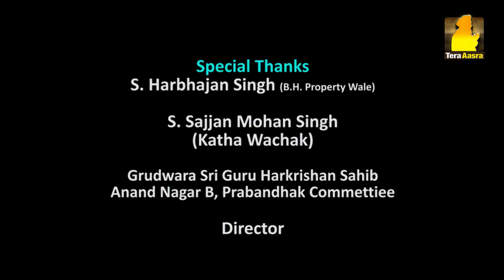Gurbani Santhiya | Ang 506 (Part 1) | Ep - 598 | Tera Aasra Channel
ੴ
ਸਤਿਨਾਮੁ
ਕਰਤਾ ਪੁਰਖੁ
ਨਿਰਭਉ ਨਿਰਵੈਰੁ
ਅਕਾਲ ਮੂਰਤਿ
ਅਜੂਨੀ ਸੈਭੰ
ਗੁਰਪ੍ਰਸਾਦਿ ॥
॥ ਜਪੁ ॥

ਗੁਰਬਾਣੀ ਸੰਥਿਆ
ਅੰਗ - 506 (ਭਾਗ 1)